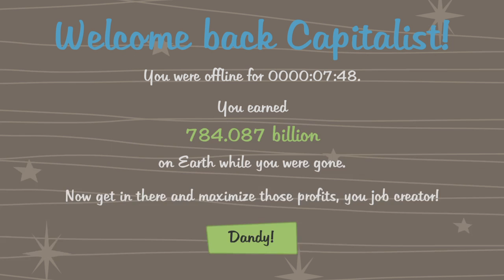The most boring video you will ever watch